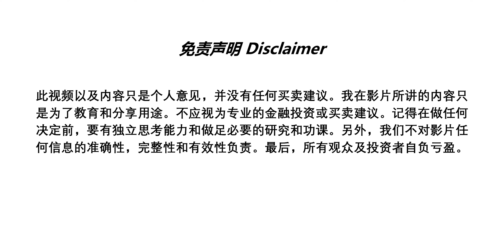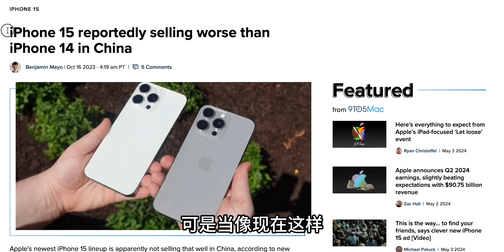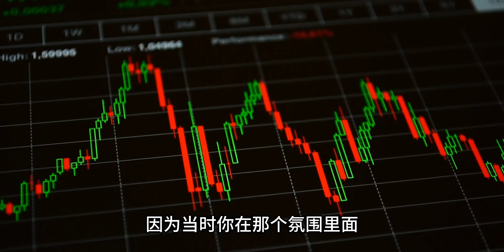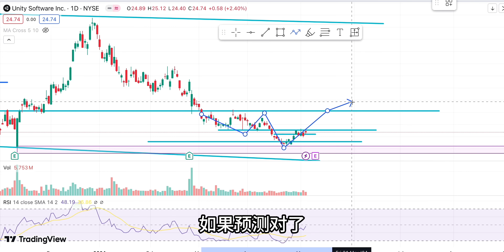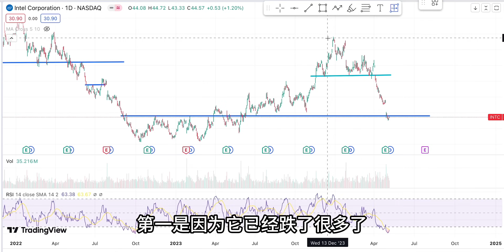我的5月Watchlist ！如何短期赚8倍？（揭晓秘诀）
欢迎来​到【和轩Hexon】，您在大马和美国投资股票的终极指南！🌏

​🔍​拥有【IBKR】的力量，这是从投资小白到专业的投资者都在寻求拥有多样化投资能力的平台。

📈 【Mplus global】是目前马来西亚人投资在美股更方便的平台。体验用户友好的界面、多元化的投资选择和无与伦比的安全措施。

💼 【Pickastock】是你投资在马股最好的工具。能帮助你更好的了解公司的基本面，技术面和消息面。链接可以免费使用2个星期哦。

📚 提升您的投资能力，通过​【终极技术分析】课程，专门为渴望掌握在股市技术分析里的所有知识和技巧而打造。提供在市场最有效的技术分析技巧，策略和实践技能。我把我会的全部都在这课程教你！课程只需RM389。

加入我们不断增长的精明投资者社区，并立即开始通往财务繁荣之旅吧！